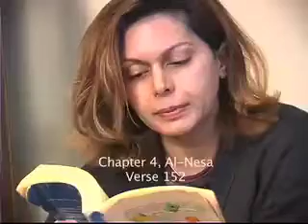Group Quran Study 3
Quran studies such as this one are a regular occurrence throughout the world.
This film is a few minutes of a longer film of people who study the Quran daily (Quran, chapter 18, verse 27).   They also participate in group Quran studies.  These studies occur throughout the world.  There are no teachers or other sources.  People equally take part in the discussions.

This new movement fulfills those who sincerely seek to learn and comprehend the original facts and laws of Islam faith (6:114),  based on worshiping God alone, La Elaha EllallLah (37:35).  They believe the Quran is the word of God, as are the Old and New Testaments.  The Lord of the universe says sincere people can understand the Quran (56:79).  It is easy to understand as promised by God (54:17).   God instructs that we should read the Quran cover to cover (73:4).  Studying in a group allows individuals to peacefully and freely share their understanding while benefiting from the counsel of others.

The Quran, which was revealed to Prophet Mohammad, provides explanations for everything (16:89).  In such studies, therefore, no one uses the verses out of context or adds interpretations to the verses.  If people who are searching for the truth read the entire Quran carefully and reflect on it, they will find amazing teachings and guidance for their life, God willing.  Each individual solely benefits and is responsible for his own understanding and practices.  As a testimony of his or her belief, each person strives to be truthful, to forgive, to be generous, to never aggress, and to stand up for truth and justice throughout life.

As mentioned in the Quran, anybody who follows the divine laws will be saved on the Day of Judgment.  God guarantees happiness in this world and in the hereafter for all believers.  They can be a Christian, a Jew, or a follower of any other faith who believes in God, believes in the hereafter, and leads a righteous life (2:62).  May God be pleased by our righteous work, and faith and help us to establish the peace and tranquility on Earth, EnshaAllah.